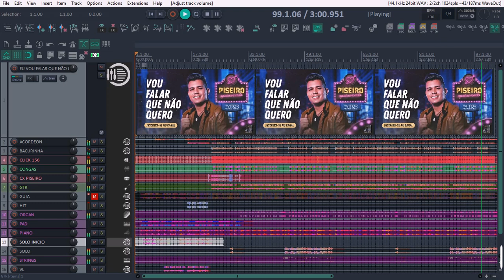VS VOU FALAR QUE NÃO QUERO - VITOR FERNANDES - VERSÃO BANDA - VS FORRÓ - VS SERTANEJO